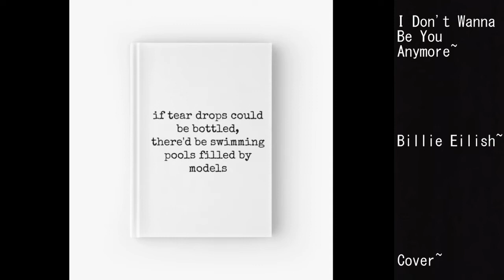I Don't Wanna Be You Anymore~ Billie Eilish ~Cover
I don't have a description, just enjoy :)